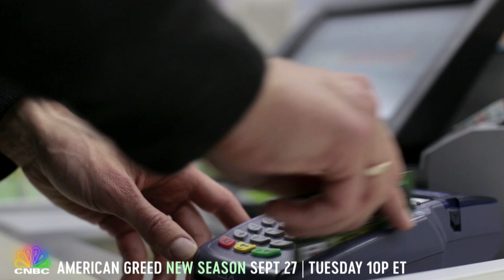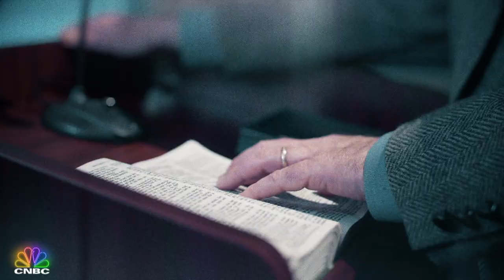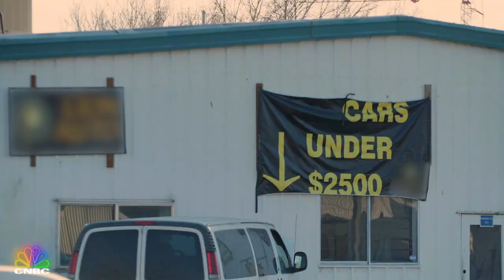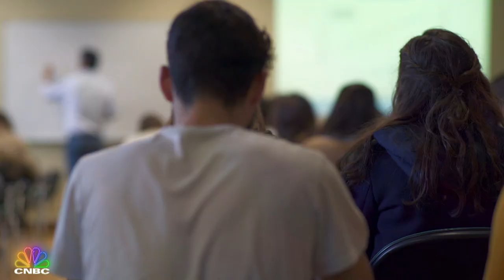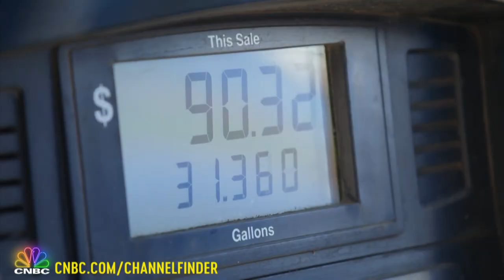American Greed: The Polygamist & The Bio Fuel Baron | CNBC Prime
Watch the first 10 minutes of the season premiere of American Greed called “The Polygamist & The Bio Fuel Baron” exclusively here on our YouTube channel. This episode about the polygamist Jacob Kingston and the man known as The Lion premieres on Tuesday, September 27 at 10pm ET on CNBC.